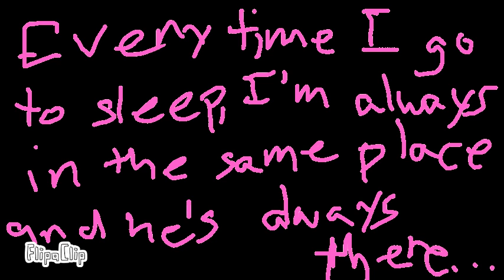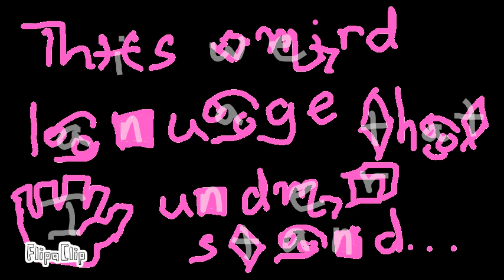Dear Friend... part 2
Part two. This is for DinoKitty Rex. Hope you liks it.♡♥♡